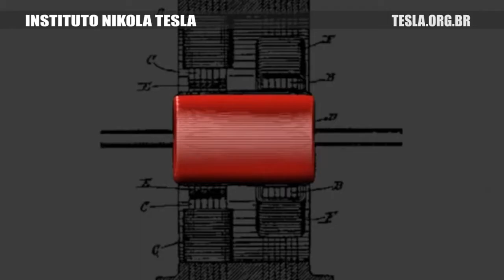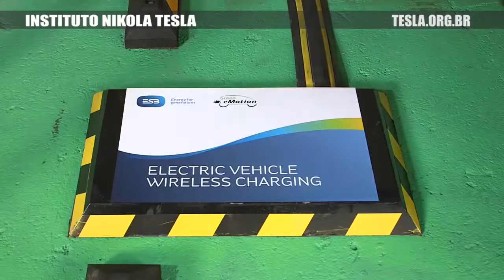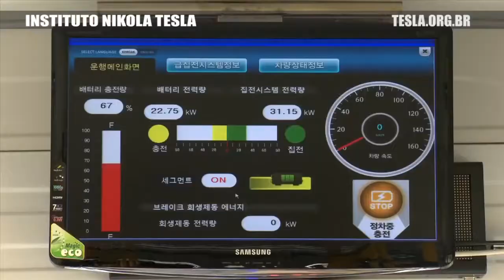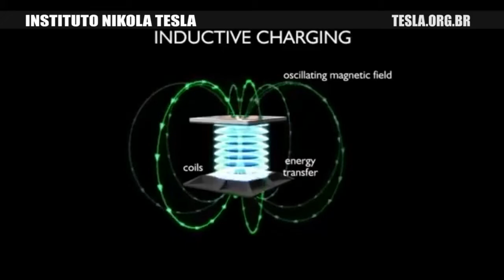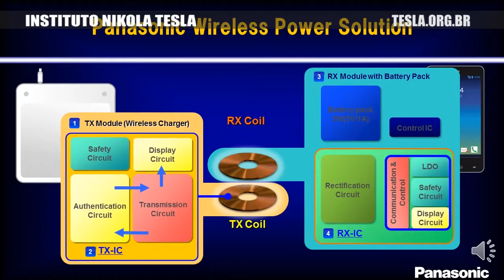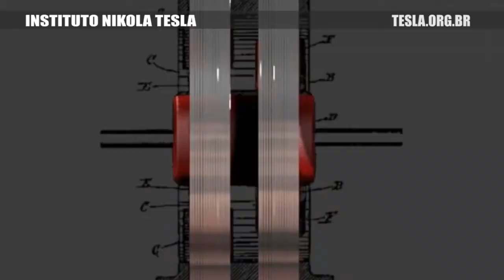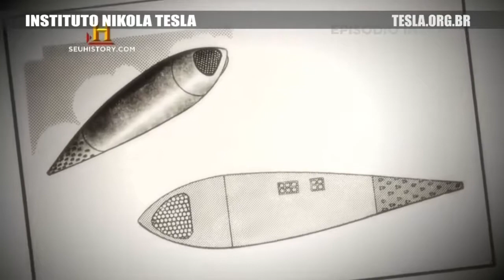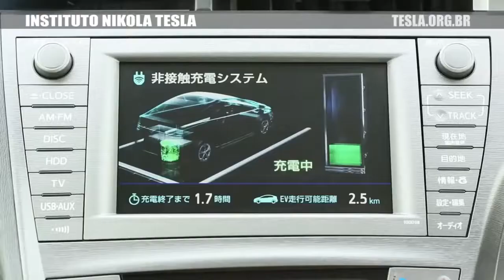INSTITUTO NIKOLA TESLA ENERGIA SEM FIO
INSTITUTO NIKOLA TESLA APRESENTAÇÃO NA SEMANA ESTADUAL DE CIÊNCIA E TECNOLOGIA LOCAL: UNIVERSIDADE FEDERAL DO ESPÍRITO SANTO - UFES Auditório Pós-Graduação em Física Dia 12/11 de.

Segunda das três palestras sobre energia livre que ocorreram no FISL 15, em maio de 2017, Forum Internacional de Software Livre. BORIS PETROVIC -- INSTITUTO.

Tesla é muitas vezes descrito como um importante cientista e inventor da modernidade, um homem que espalhou luz sobre a face da Terra. É mais conhecido pelas suas muitas contribuições.